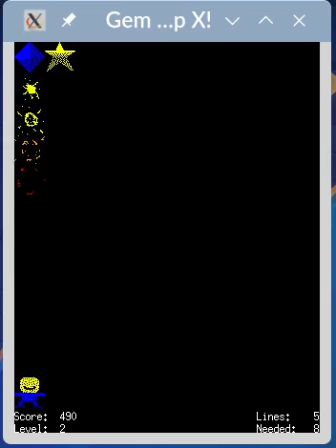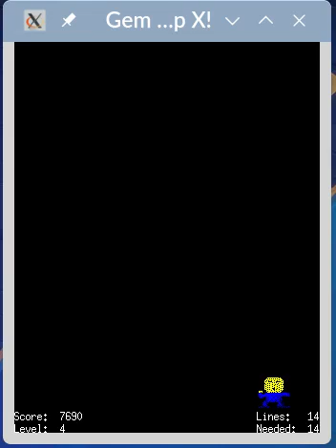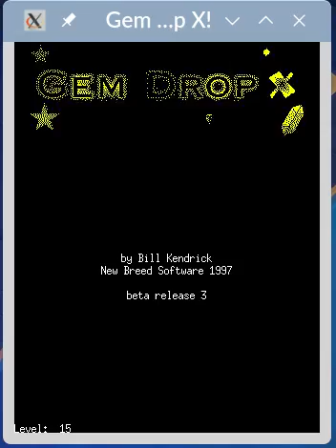Gem Drop X beta 3 (November 1997)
In 1997 I created a video game for the Atari 8-bit called "Gem Drop", which was a clone of the arcade game "Magical Drop III". It was written in a high-level programming language called "Action!". Later that year, I ported it to the C programming language, targeting X-Window (X11) for the SunOS system at my college; I called it "Gem Drop X".

What you see in this video is a very early version: 0.3 (aka "beta 3").  In late 1999, I ported the graphics and controls from X11 to libSDL, which is what the current Gem Drop X uses.  The SDL version is available for many platforms!

Trivia: Over 20 years later, I took the original Action! source and ported it to C *again*; this time targeting the Atari 8-bit again, via the CC65 cross-compiler. That (currently incomplete) revision was dubbed "Gem Drop Deluxe".